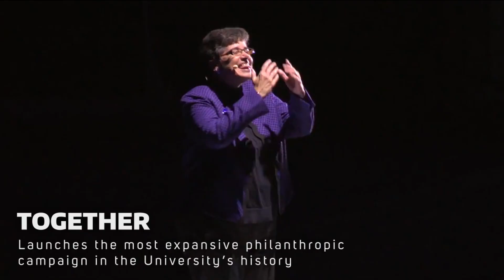BestofUW 2016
We salute the BestofUW moments from 2016! Whatever your connection to the UW, you were a part of what made this year so special. We can all be proud to call ourselves Huskies, as this video demonstrates by a providing a snapshot of the UW’s extraordinary accomplishments and the extraordinary people behind them.

What were your best Husky moments in 2016?